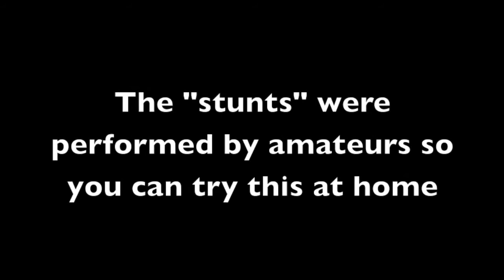Le Cookie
A school-project turned into action-comedy film...

Everything is better is 720p... For the best results, change the quality of this video to 720p!

Please, no hating and/or commenting with bad grammar because it makes me angry...

Did you enjoy what you just watched? If you want to, click the share button too!
- Austin Almighty

Le Music
Artist: Imagine Dragons
Song: On Top of the world
Album: Night Visions (Deluxe Version)

Artist: Peter McIsaac
Song: Heroic Hollywood Trailer (I extended it in Garageband)
Album: ?